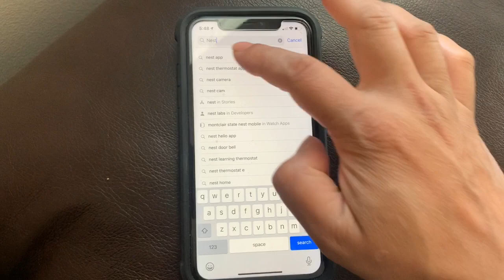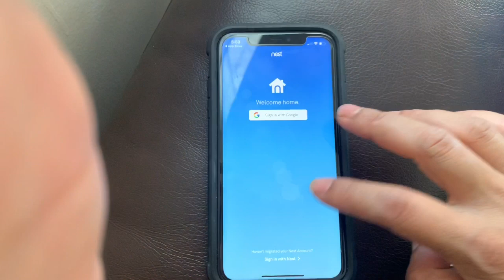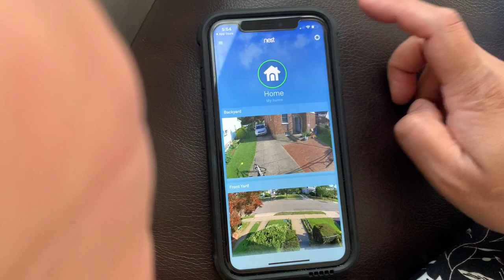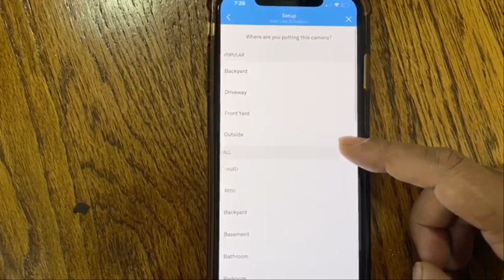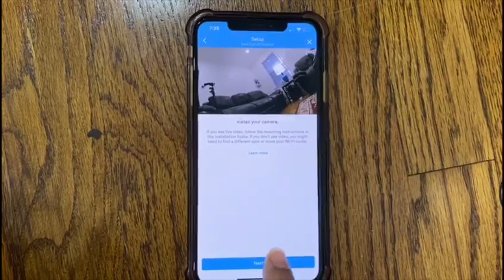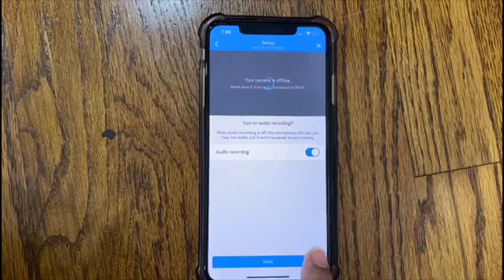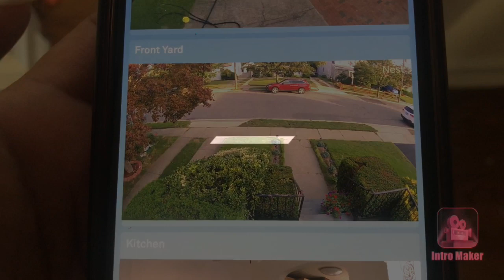How To Install And Set Up google Nest cam IQ Outdoor in bangla